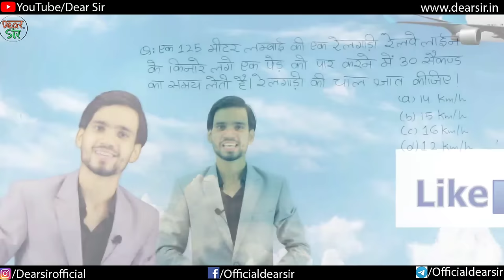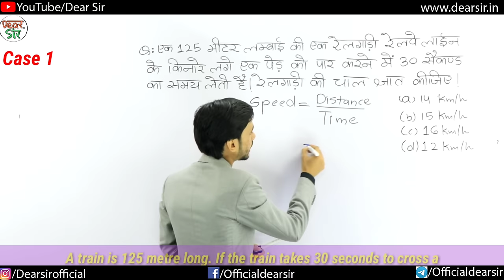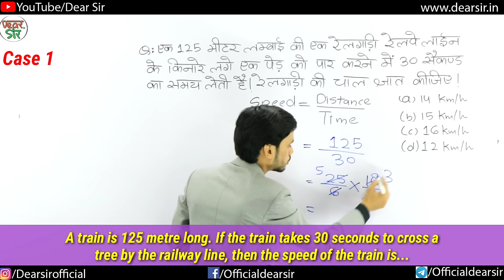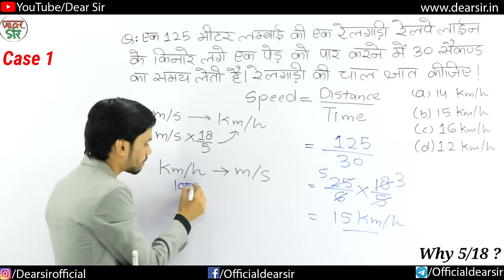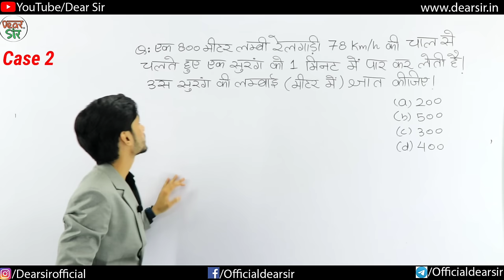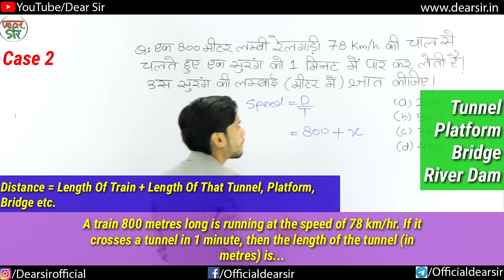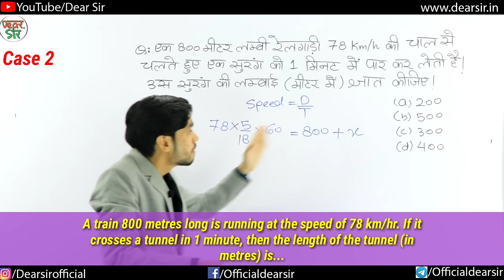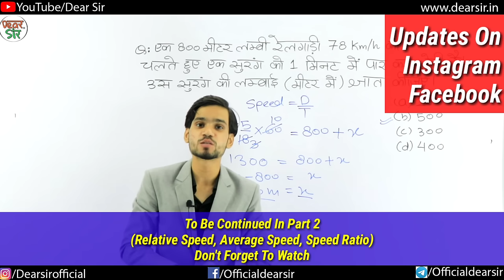Time Speed and Distance Trick | Time Speed Distance Concept/Problems/Solutions/Tricks/Questions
Hey!

In this video, we are going to learn the Concept and tricks of Time speed and distance chapter. This unique technique will help you to understand the concept easily. First, we will focus on building concept because Concept_is_Power and then we will move towards the problems and we will solve them.

2. Instagram:-

Here are the Key Moments of the video 👇

00:00 Intro
00:11 Time Speed and Distance Concept
03:51 Time Speed and Distance Question 1 (Case 1)
12:42 Time Speed and Distance Question 2 (Case 2)
18:33 Outro